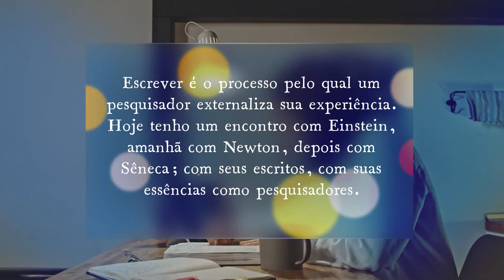Escreva, caro jovem pesquisar, senta a caneta!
Disponível na Amazon!
Manual de bolso do jovem pesquisador: da iniciação científica ao pós-doutorado, vol. 1.: iniciação científica eBook Kindle